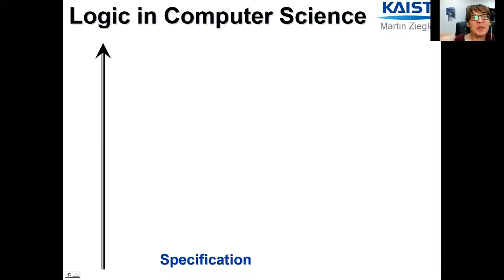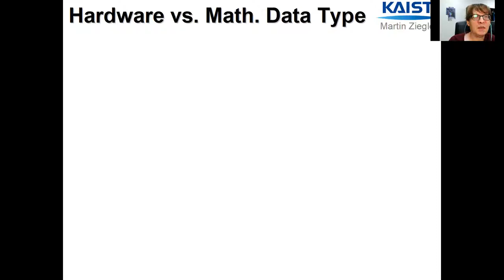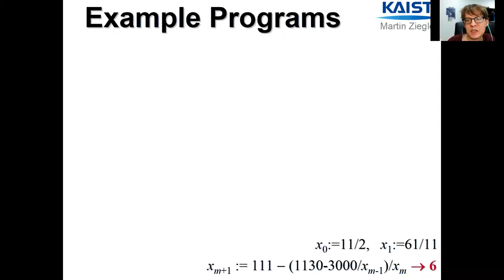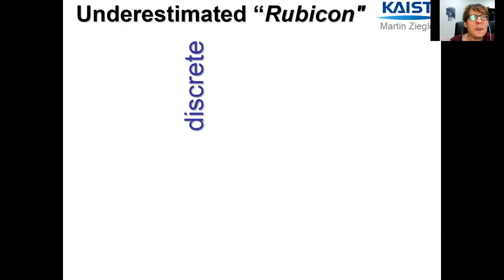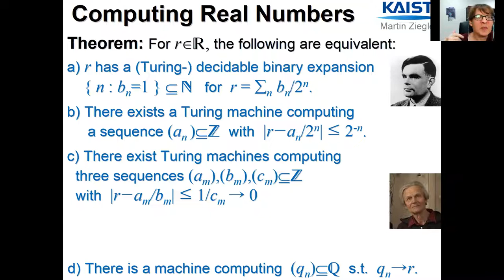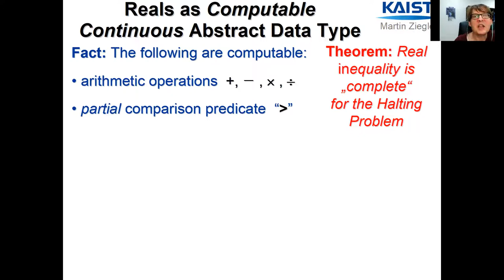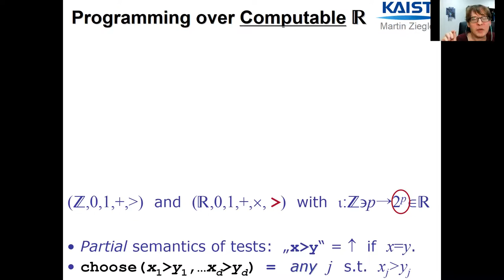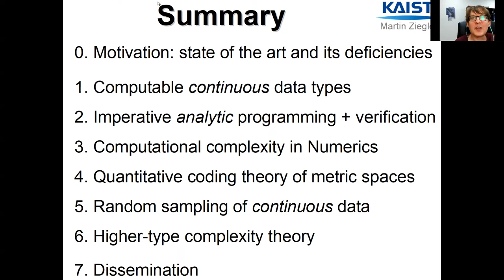(Logic in) Computer Science for Continuous Data